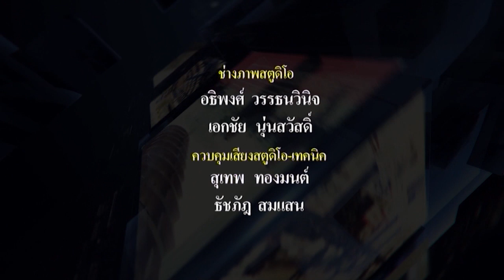RSU Society : เปิดประสบการณ์นอกห้องเรียนมาสู่ตลาดจริงกับ RSU 104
รายการ RSU News Talk : ออกอากาศ วันจันทร์ – พฤหัสบดี เวลา 16.00 – 17.00 น. ทางสถานีโทรทัศน์ News 1

ช่วง RSU Society : เปิดประสบการณ์นอกห้องเรียนมาสู่ตลาดจริงกับ RSU 104

สาวการบิน & สาวพยาบาล มาถ่ายทอดประสบการณ์ในห้องเรียนของวิชา RSU104 Creative Management และมาชมบรรยากาศ ในงาน Academic Day 2019 อังคารที่ 26 มี.ค.นี้แล้วพบกันที่ตึก 8 (แกลลอรี่)
Gen. ed.
Academic Day2019

ออกอากาศวันที่ 21 มีนาคม พ.ศ. 2562 ทางสถานีโทรทัศน์ News 1